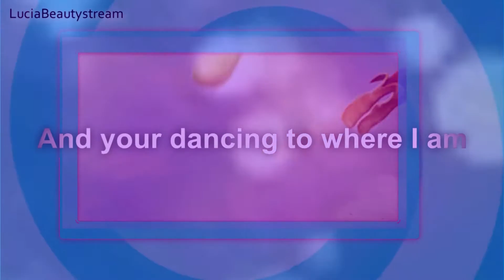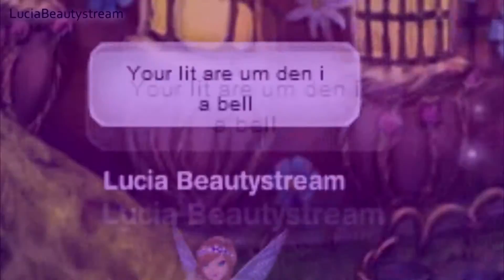ღ тнιѕ кιѕѕ~ƤHΜƲ ღ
HD is amazing.
Hey guys :) Snowy here!
Perfect OTP (only true pairings) in pixie fairies = Tink and Terence, Queen Clarion and Lord Milori, Rumble and Glimmer, and Sled and Rosetta
This is a collab me and lucia made together :'D I think we did amazing! So I hope you guys enjoy this!

School is starting tomorrow for me, i'm going to be a freshman in highschool! I hope i do okay ._. omg.. i'm so nervous.. Anyways, sorry but i think i'll be even more inactive, so this will be the last video i post for a while
PS sorry for not using the sparkling sisters intro! (i totally forgot..) and sorry for this long description LOL

☁Snowy